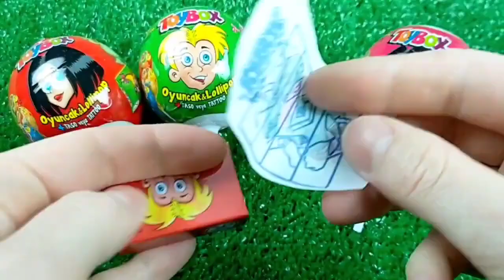食べる音ニッケルニップワックスボトルドナ Mukbang Candy Asmr TTeokbokki #7